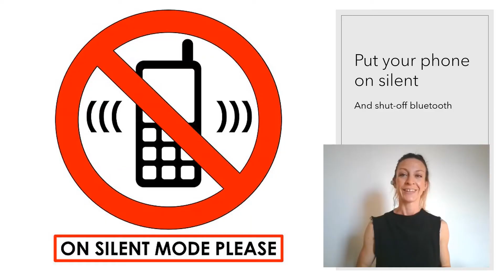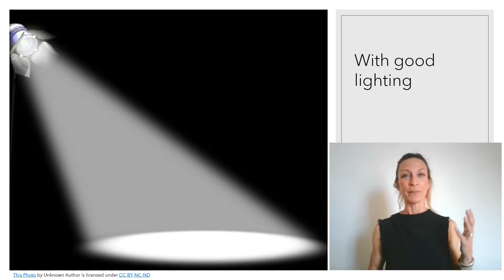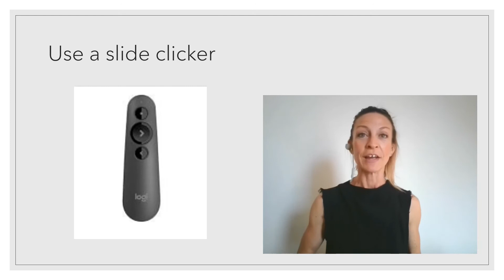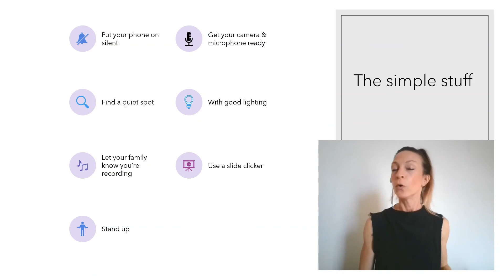Online teaching basics: 7 simple steps for successful pre-records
These 7 Simple Steps will help you prepare for successful recording, reducing time and stress.